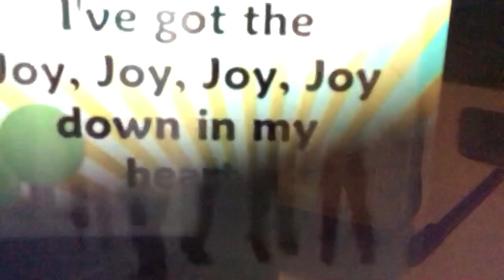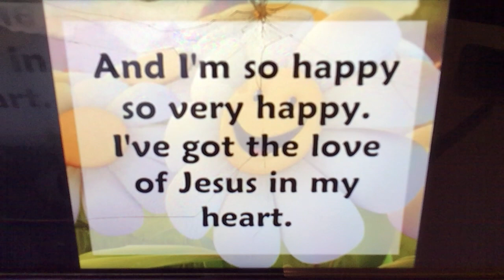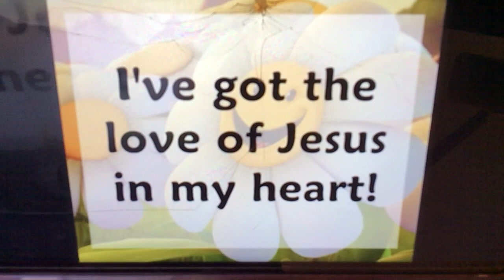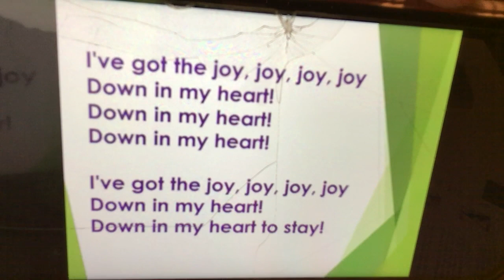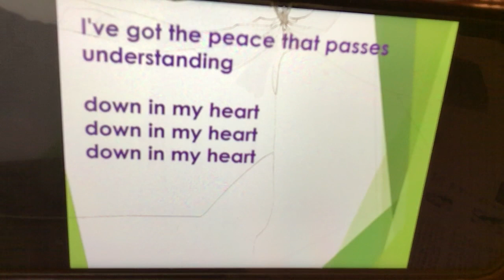Fruit of the Spirit: Joy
Bob and Cheryl share about a Fruit of the Spirit, Joy. Jesus, Others, and You!